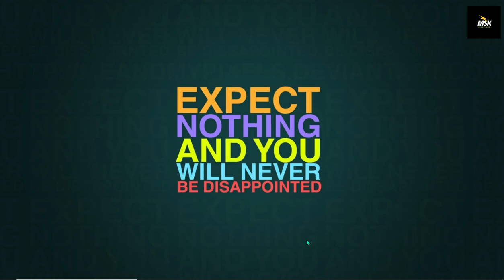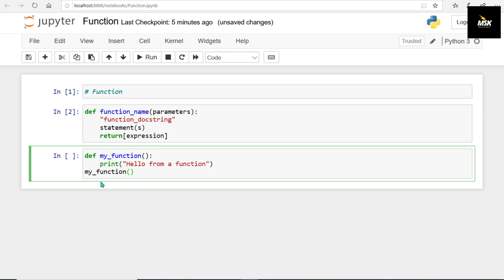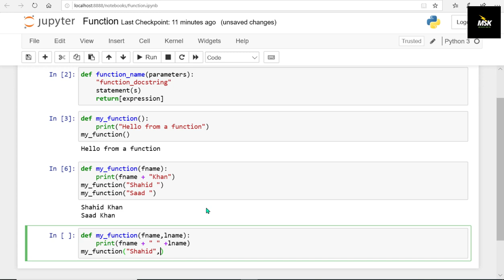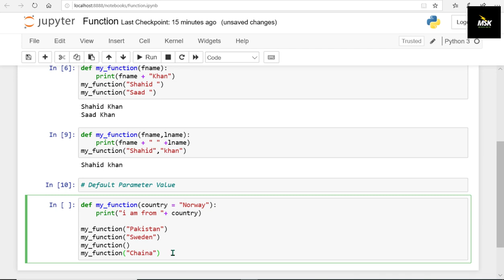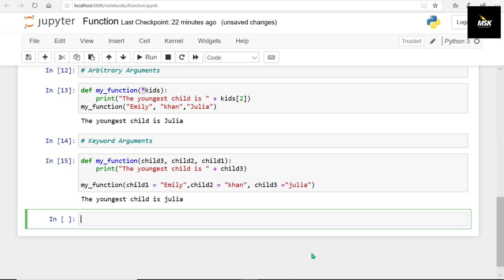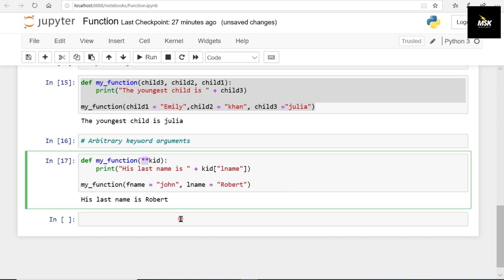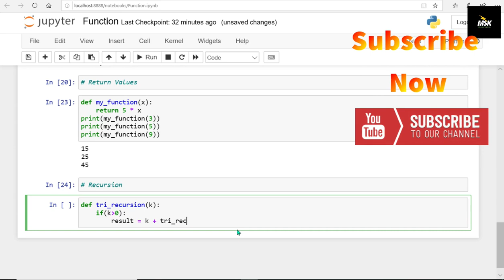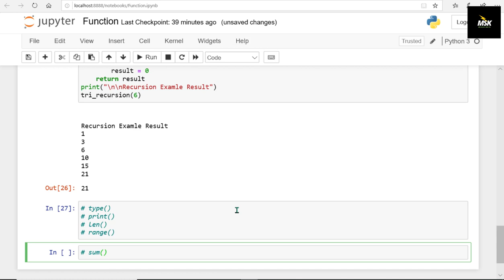Learn Python Programming - Free Python Full Course for Beginners | Python Functions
A function is a block of code that only runs when it is called.

You can pass data, known as parameters, into a function.

A function can return data as a result.
Intro:                                                      (00:00)
Creating a Function :                           (01:55)
Calling a Function:                               (06:00)
Arguments:                                           (08:10)
Parameters or Arguments:                 (08:15)
Number of Arguments:                       (11:30)
Default Parameter Value                     (14:00)
Arbitrary Arguments, *args:                (17:40)
Keyword Arguments:                           (20:40)
Arbitrary Keyword Arguments, **kwargs:  (24:45)
Passing a List as an Argument           (28:06)
Return Values                                         (30:25)
Recursion                                                (32:45)

w3schools python

learn python Reddit

python explained